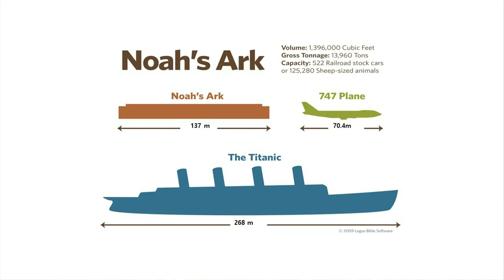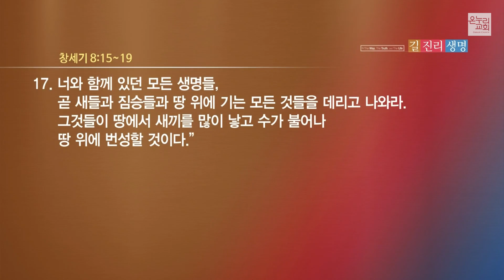[오민 목사] 심판 너머에 계신 구원자 하나님 (창세기 7:13-16, 8:15-19)│2023.08.13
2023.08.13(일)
온누리교회 양재 일요주일 2부 예배

심판 너머에 계신 구원자 하나님 (창세기 7:13-16, 8:15-19)